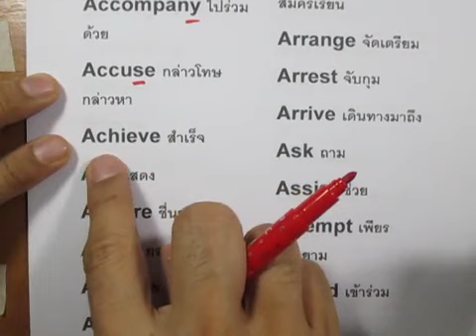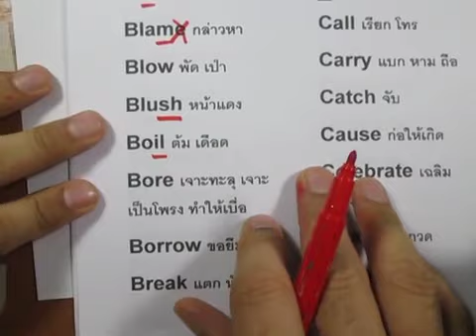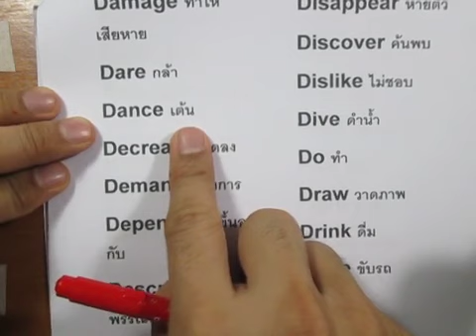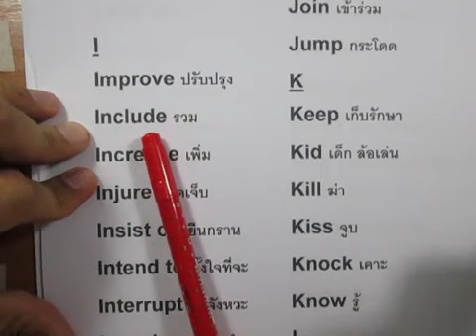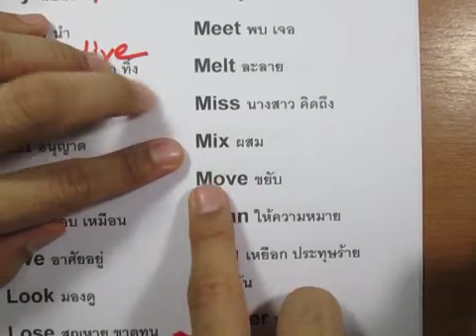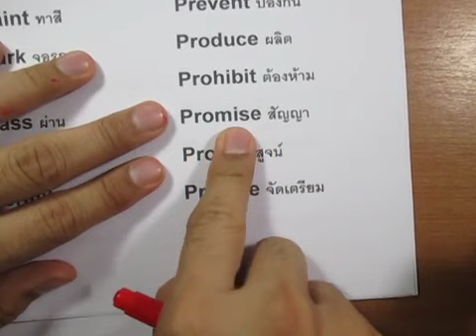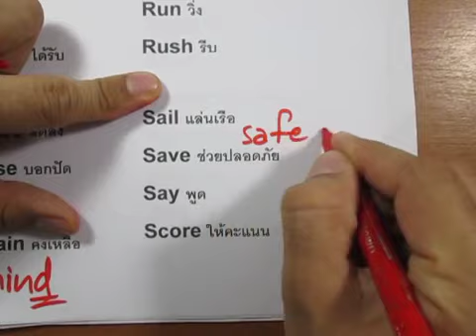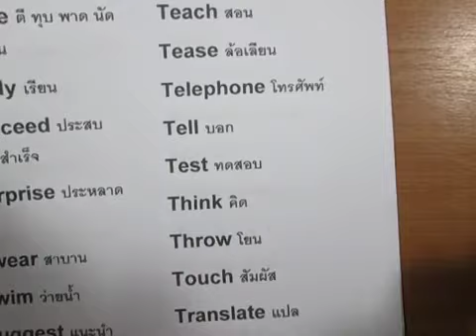ออกเสียงภาษาอังกฤษ (โดยครูวสันต์ อายุบเคน)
หรือติดตามครูได้ที่ แฟนเพจนะครับ